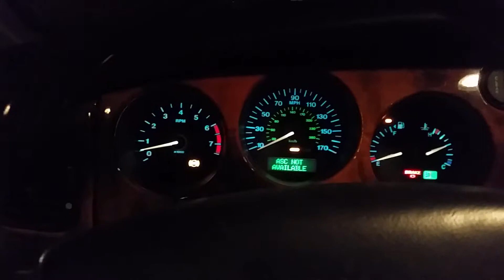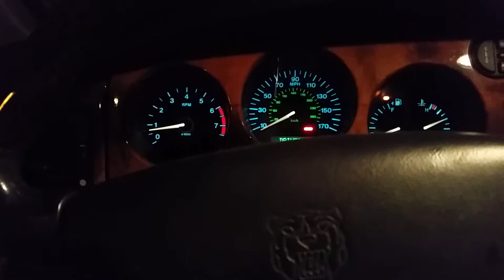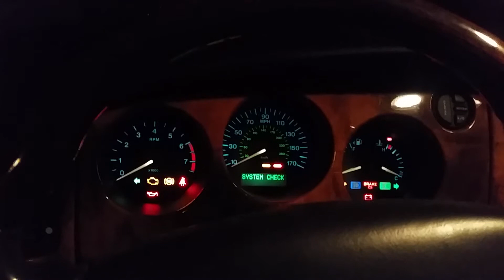2002 Jaguar XKR won't turn off and keeps running part 3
Despite turning the car off and removing the key, it keeps going.